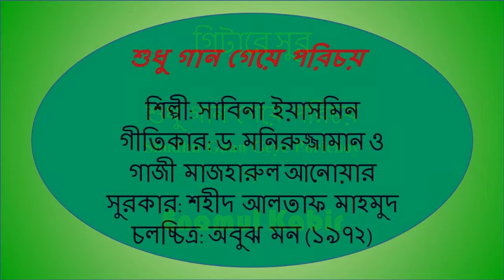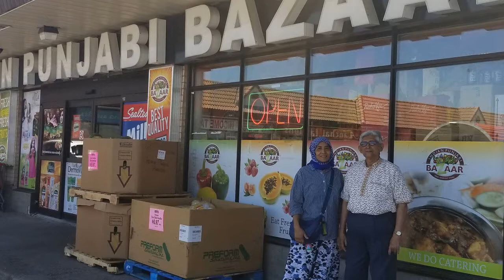শুধু গান গেয়ে পরিচয়, চলার পথে ক্ষনিক দেখা, একি শুধু অভিনয় Shudhu Gaan Geye Porichoy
শুধু গান গেয়ে পরিচয়, চলার পথে ক্ষনিক দেখা, একি শুধু অভিনয়
Shudhu Gaan Geye Porichoy

শিল্পী: সাবিনা ইয়াসমিন
গীতিকার: ড. মনিরুজ্জামান ও গাজী মাজহারুল আনোয়ার
সুরকার: শহীদ আলতাফ মাহমুদ
চলচ্চিত্র: অবুঝ মন (১৯৭২)